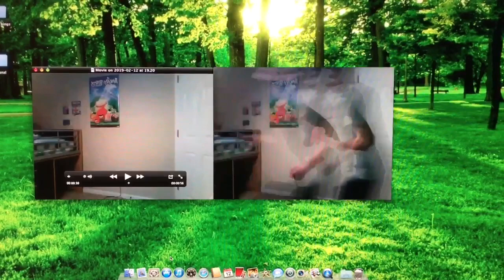Creepy Smiles (Internet Squares Edition)